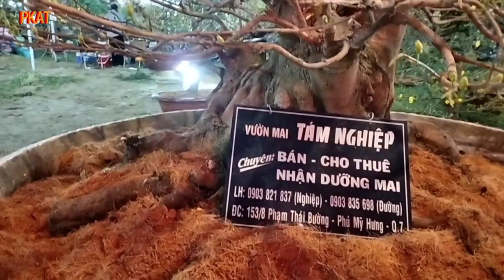HÀNG NGÀN NGƯỜI ĐỔ VỀ PHÚ MỸ HƯNG MUA HOA TẾT 2023 phúc khang ẩm thực